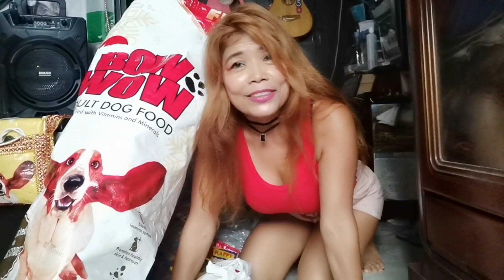$1 Gift Bag for Kids Christmas Goodies | Is it possible?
How much does it cost to have a Christmas Party for children in the Philippines? Today, I will show you, along with our Christmas Festivities!

Welcome, mabuhay! I'm Ali Woods. My vlogs are all about what it's like living in the bathroom, which is the only liveable place I can think to live right now after Typhoon Odette destroyed my home. I would say bathroom-living is such an enormous blessing for me. Because I feel safe and secured. Most of all, I found my true self, peace and happiness that money can't buy.

I am a musician who loves to play guitar, a motorcycle rider, fashionista, living a healthy lifestyle, love helping people, especially PWD and elderly, but helping children is my top priority. I do a little construction work for home improvements, handiworks, do-it-yourself projects, as well as landscaping, gardening, and farming.

I would love doing educational, motivational, and entertainment videos such as travel, beauty regimen, leisure, food and fitness.

I am a fur-mom, pet-lover, and learner, hoping to see you in my next video. Hoping to see you in my next video.

Faithfully Yours,
Ali Woods Best